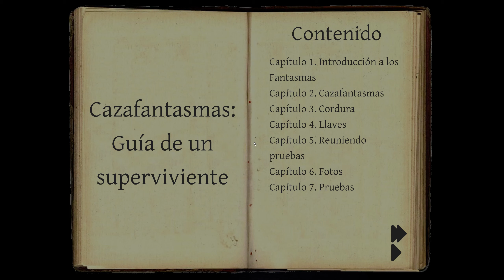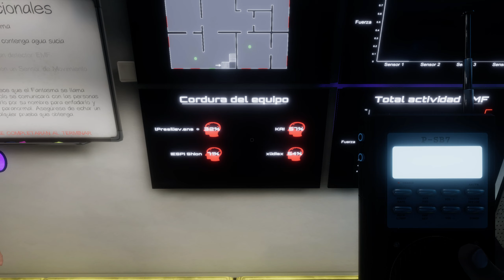PHASMOPHOBIA | JUGAR A DEAD BY DAYLIGHT ME SALVA LA VIDA DOS VECES